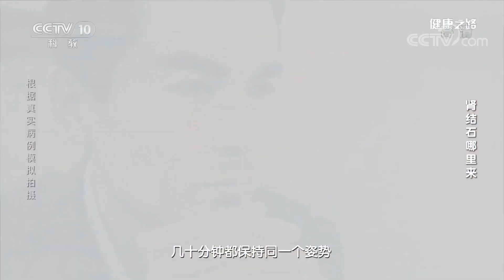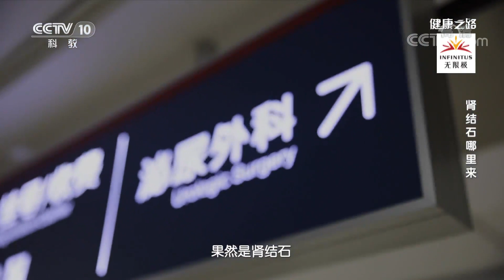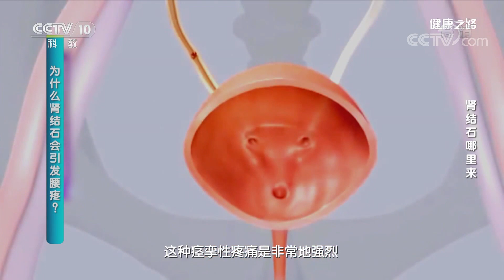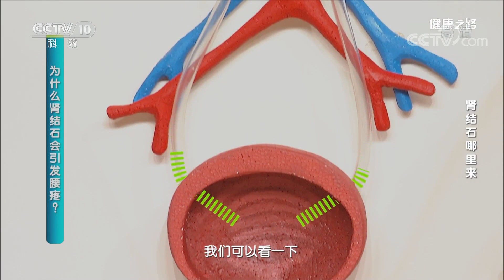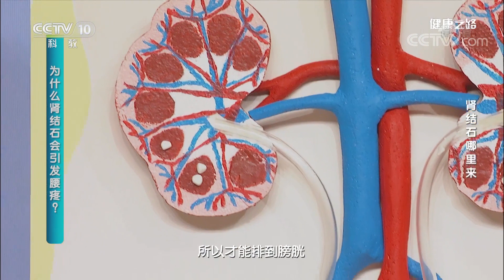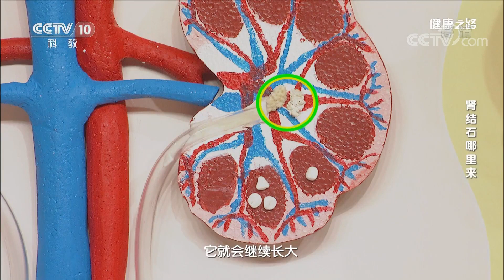[健康之路]肾结石哪里来 肾结石| CCTV科教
肾结石是人体异常矿化的表现。肾结石形成之后，疼痛从腰部开始，向下腹部及会阴部放射。